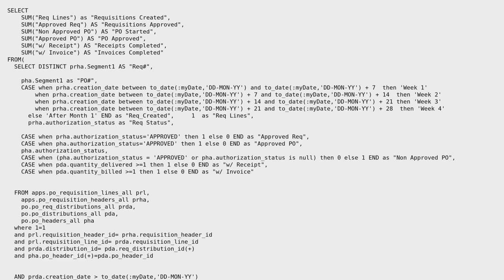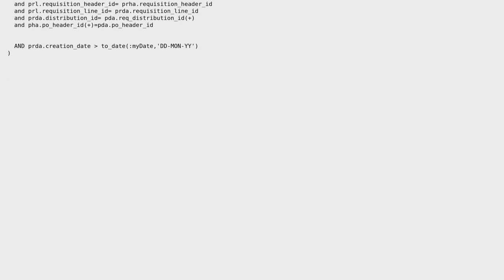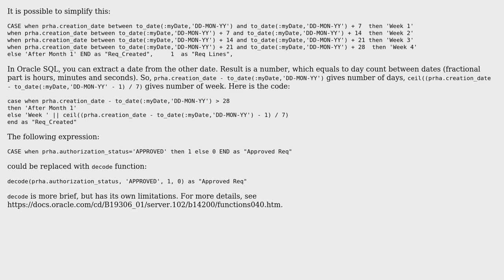Generating business summary stats in SQL dynamically, based on an inputted date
With thanks & praise to God, and with thanks to the many people who have made this project possible! | Content (except music & images) licensed under CC BY-SA | Music | Images & others | With thanks to user Dmitriy user Caffeinated user 200_success and the Stack Exchange Network Trademarks are property of their respective owners. You are responsible for your own actions.